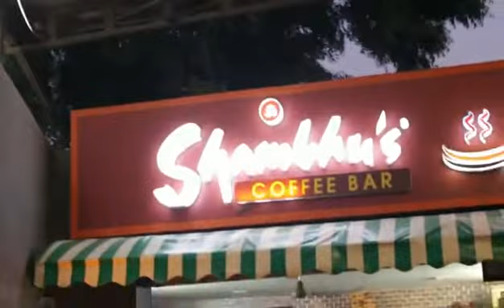Mit Sakti Hain... Yeh Dooriyan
Dr. Harishchandra Singh Rathod's students from NICM-Gandhinagar Raj Modi
,Abhishek Pokar,Kelish ,Ketan, Nisarg Brahmbhatt and Rajan Parmar
came up with this beautiful concept